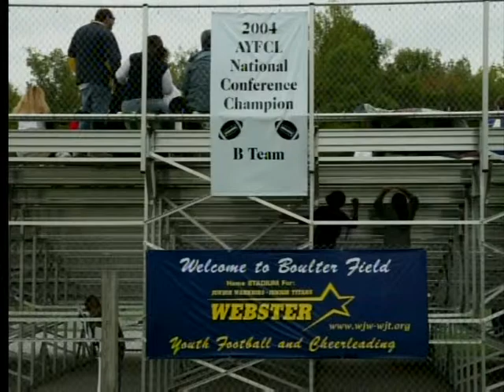Brandan #81 Safety & WR - B Warrior Season Game Photos 2010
B Warrior Season Game Photos 2010